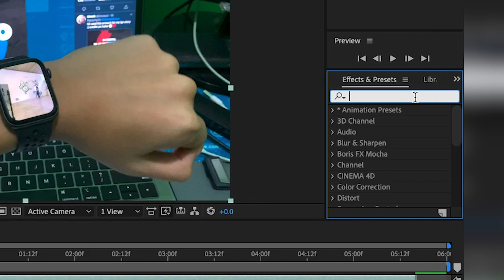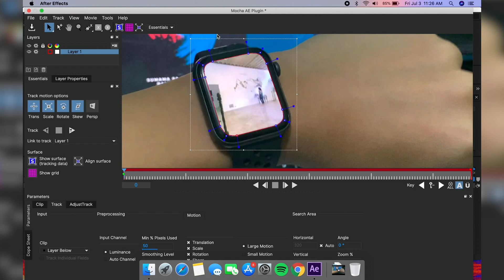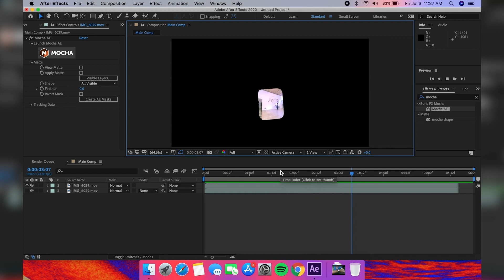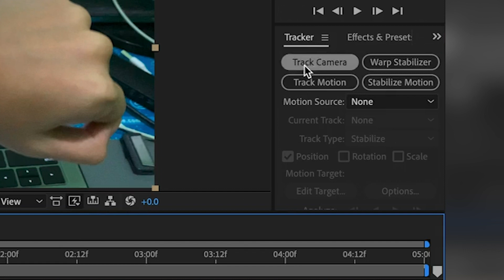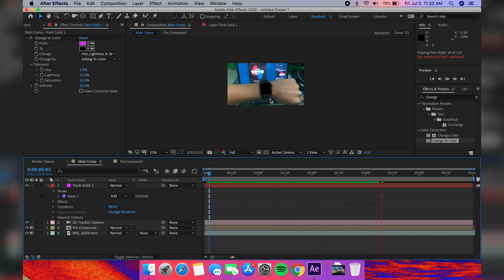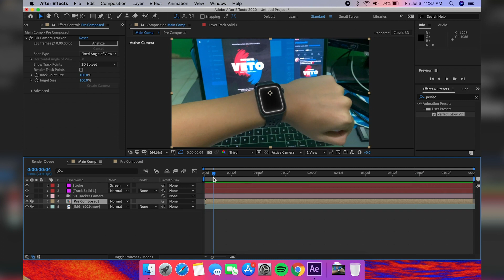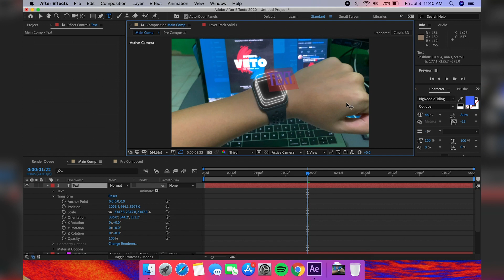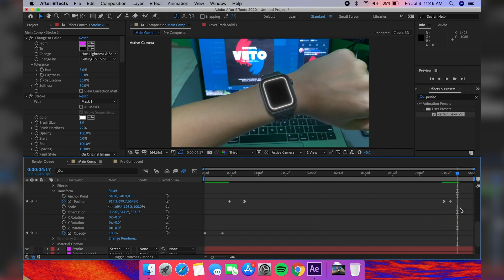How to Make a Screen 3D Hologram Effect with After Effects! (Easy)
In this Video:

After Effects
3D Hologram
How to Make Hologram
3D Camera Tracker
Hologram After Effects
3D After Effects